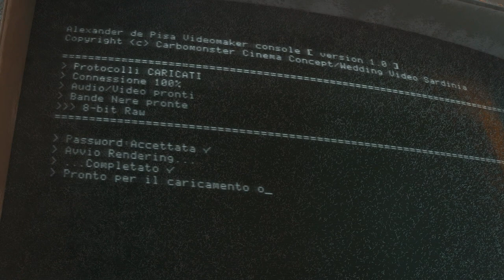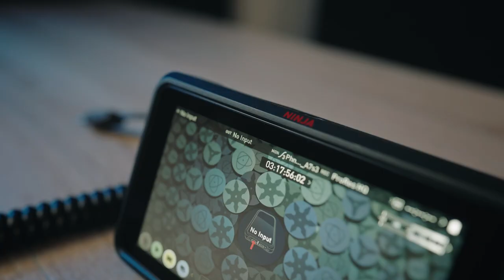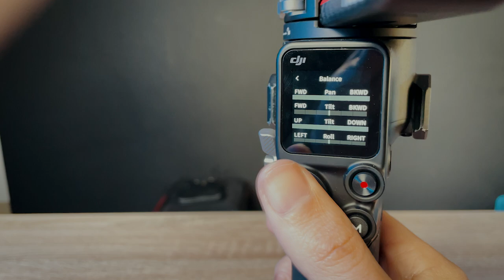La mia Attrezzatura Wedding | COSA C'È DENTRO IL MIO ZAINO E PERCHÈ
Vi siete mai fatti prendere dal panico su cosa portare per il vostro shooting e perchè? Col tempo si impara a scindere il tipo di attrezzatura per un certo tipo di lavoro, includendo come variabile anche il vostro approccio e stile.
Con questo video vi mostro la mia attrezzatura (per il Wedding) e a grandi linee lo scopo che ha ogni singolo componente.
*Errore nella sezione Filtri:  in verità non uso K&F ma B&W.

00:00​ Intro
00:07 Sigla
00:41 Corpi Macchina
01:30 Lenti
03:19 Memorie
03:51 Monitor Esterno
04:08 Stabilizzatore
05:11 Filtri ND Variabili
05:43 Drone
06:33 Cage
07:00 Luci
08:14 Audio
10:44 Borse
11:30 Varie
12:15 Chiusura

Link Articoli

-Sony 24mm f1.4 GM
-Sony 135mm f1.8 GM
-Zenith Helios 58mm
-Adattatore a Baionetta
-SD XC Prograde V90
-SD CFexpress Grade A
-SSD Atomos AtomX
-SSD Samsung Evo 860
-Atomos Ninja V
-Cavo 4k Atomos
-DJI Rs2
-Filtro B&W
-Filtro NiSi
-Mavic 2 Pro
-PolarPro Filter
- Smallrig A7sIII Cage
-Neewer Led
-Yongnuo Led
-Manfrotto Light
-Lume Cube
-Rode Videomic pro
-Tascam DR-10L
-Tascam DR-10LW
-Rode Wireless GO
-Sennheiser Lavalier
-Tascam DR40X
Tascam DR05
-Manfrotto NX-CSC
-Manfrotto MB-PLA
-Vanguard Valigia
-Cinghia PD
-SSD WD

Alla lista mancano farmaci per il  mal di testa, quelli per il mal di pancia e i farmaci per quando quelli del mal di pancia sono stati presi tardi.